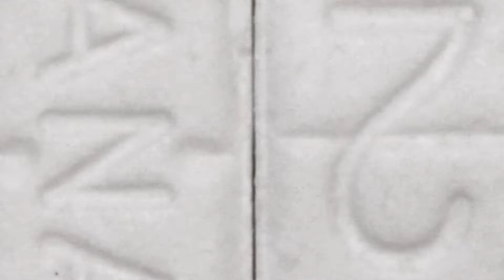[FREE] "Stayed Wavy" - Yeat x Kankan x Hyperpop Type Beat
[FREE] "Stayed Wavy" - Yeat x Kankan x Hyperpop Type Beatt